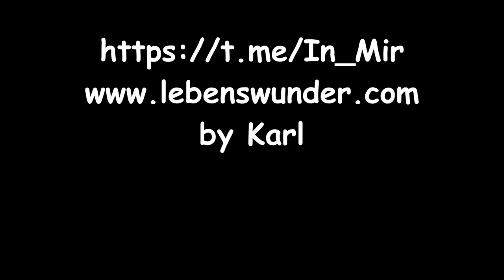Die Liebe liebt....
Autor: unbekannt

Möglichkeit für einen Energieausgleich:
Karl S.
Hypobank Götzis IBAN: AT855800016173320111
BIC/SWIFT-Code: HYPVAT2B